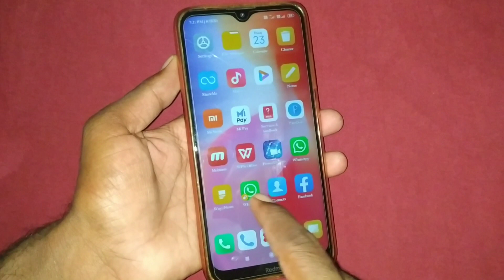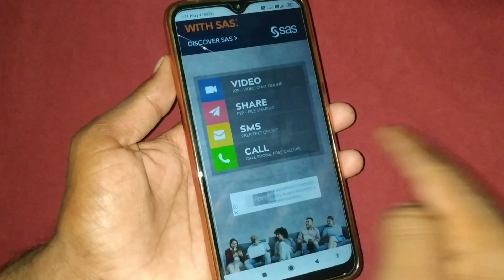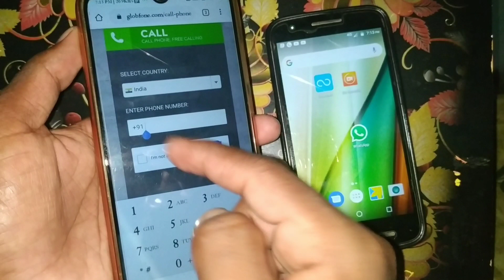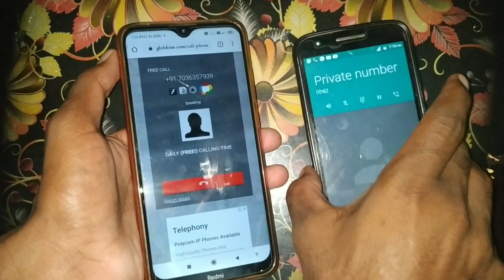ఆహా ఇది అసలైన ట్రిక్ అంటే ఇప్పుడు ఎవరికైనా Calls, Message చేయండి|మీ మొబైల్ Number కనిపించదు